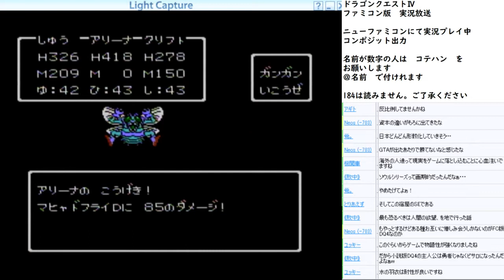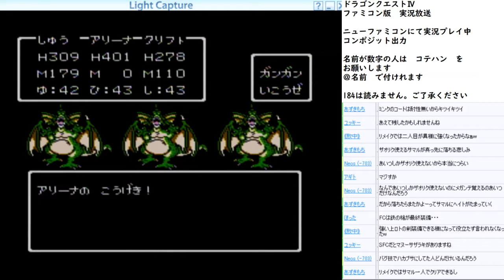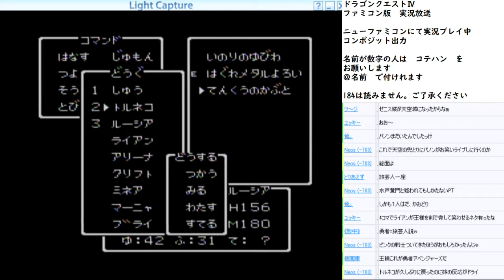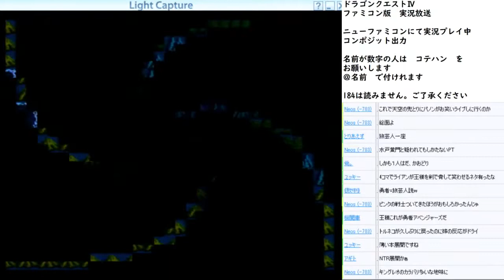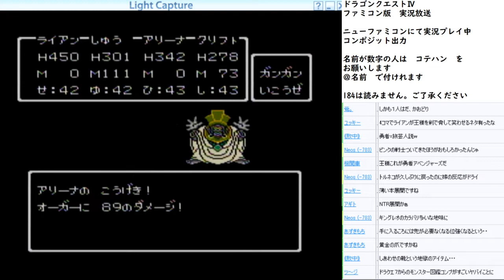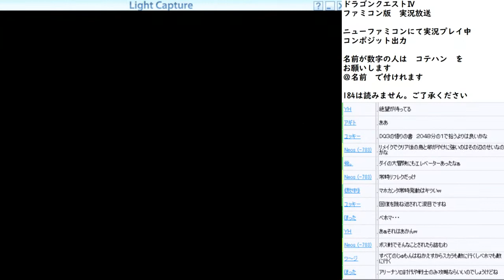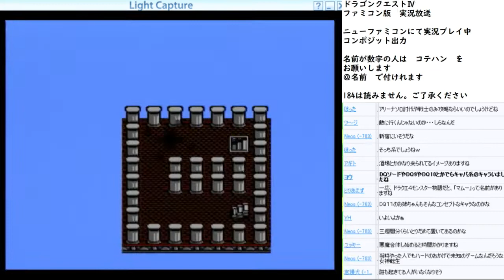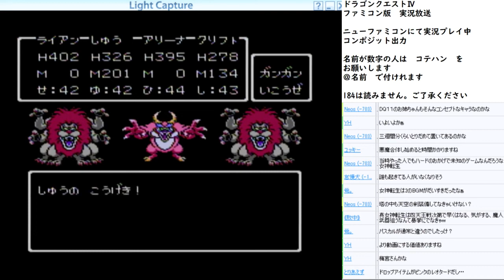【ゲーム実況】ドラゴンクエスト4 実況プレイ part26【ドラゴンクエストIV 導かれし者たち】